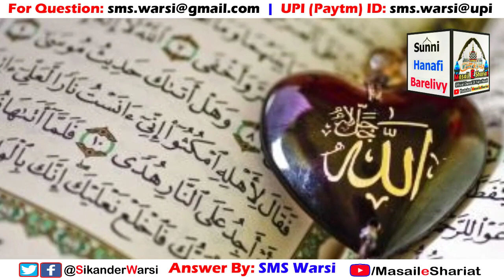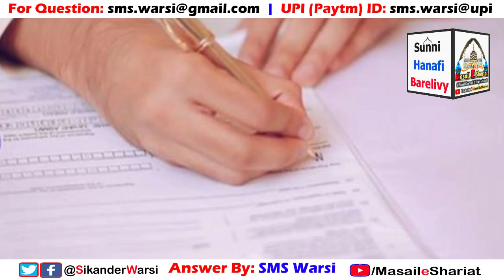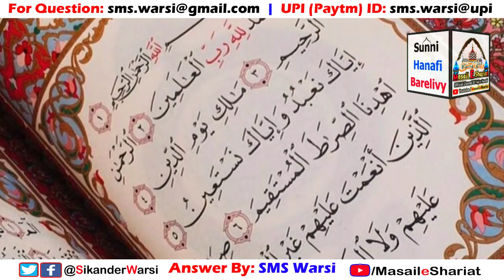Quraan Aur Nikah | Jo Shakhs Quran Hifz Karke Bhool Gaya Usse Nikah Ho Jayega | Quran Bhulne Wala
(NEWS & Update) 📰 📅⏰
Aane Wali Videos & Live Timing Dekhen
quran padh kar bhulne wale se nikah karna kaisa
jo hifz bhul gaya ho usse nikah karna kaisa
sikander warsi hifz bhoolna or nikah